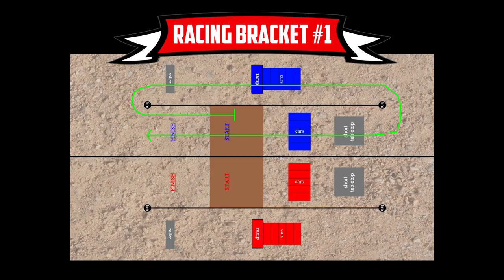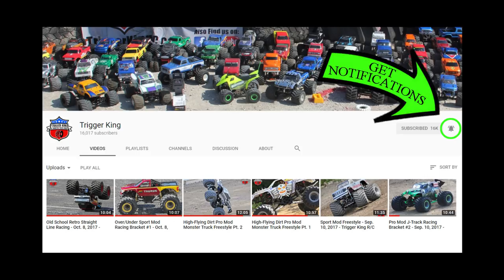Retro RC Monster Trucks SLO-MO Racing Brkt #1 - Nov. 5, 2017 - Trigger King R/C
Lots of slow motion video in this one of our Outlaw Retro class of monster trucks.  Race bracket #1 is from November 5th, 2017 and was presented by Checkered Flag Hobby Country. This class was also a very tight battle for the top spot.  This is the second the last bracket of the year, so every round win matters.